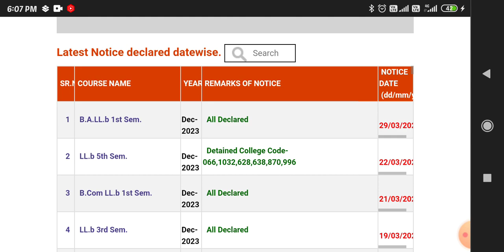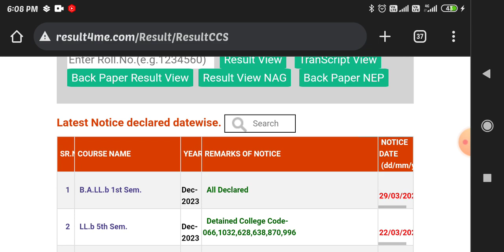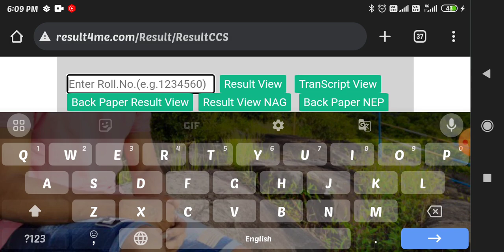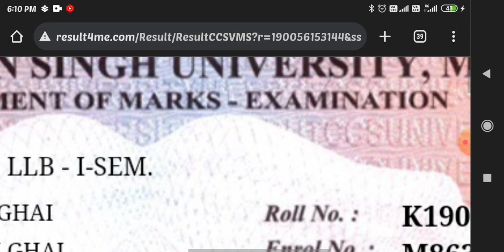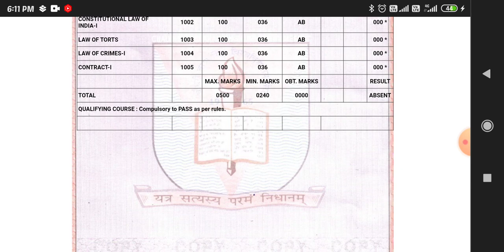CCSU B.A LLB B.COM LLB 1,3,5,7,9 SEMESTER RESULT 2024 HOW TO Download CCSU B.A LLB B.COM RESULT